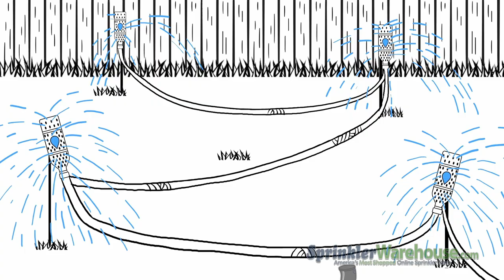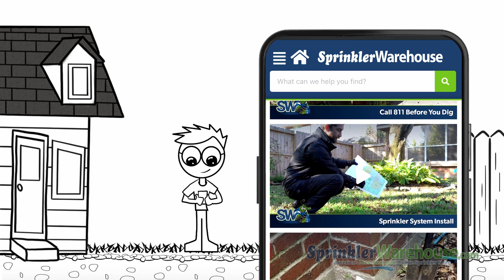Bob Makes A Sprinkler System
In an effort to save money and time Bob makes his own sprinkler system. However the unregulated water flow leads to a very expensive water bill that brings tears to his eyes. Meanwhile his neighbor Victor buys everything he needs for an automatic sprinkler system from SprinklerWarehouse.com. Don’t be like Bob. Be a Victor.